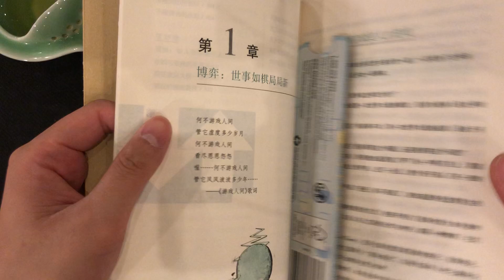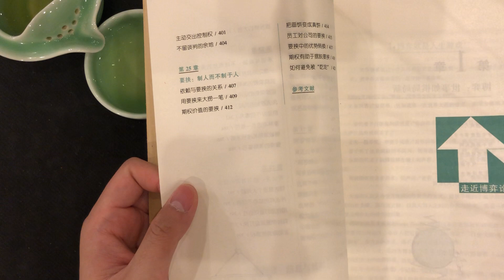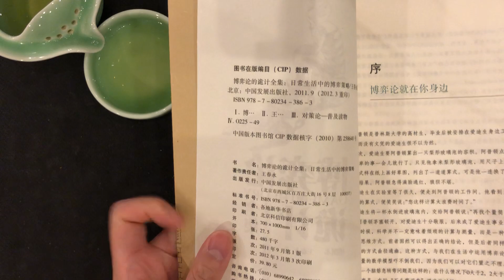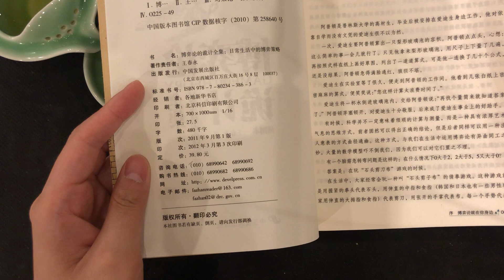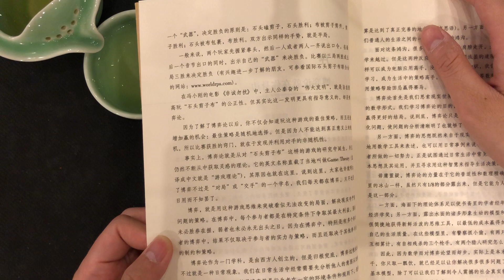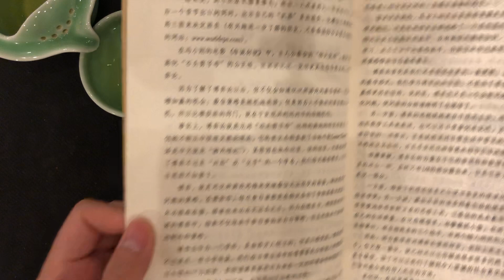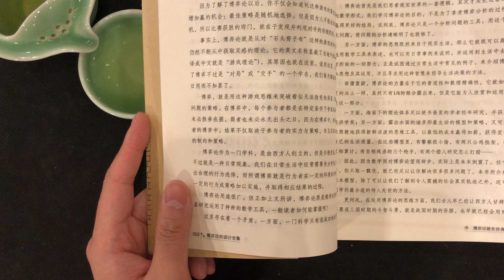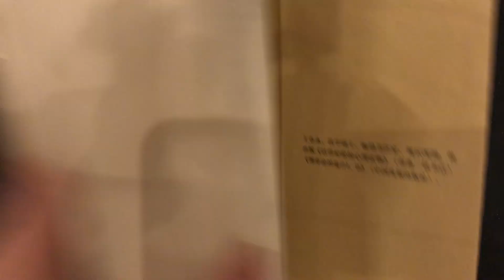博弈论诡计全集-日常生活在的博弈策略-试播